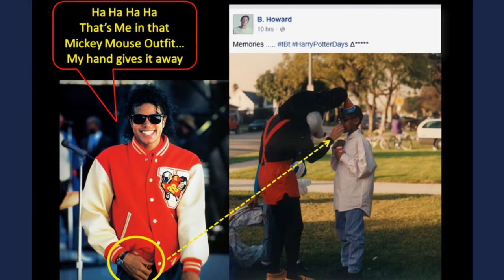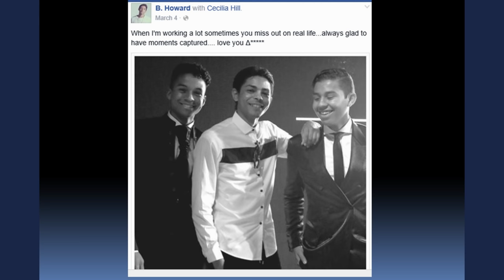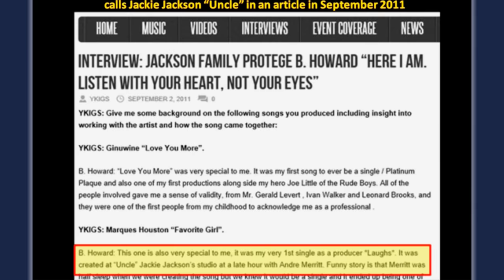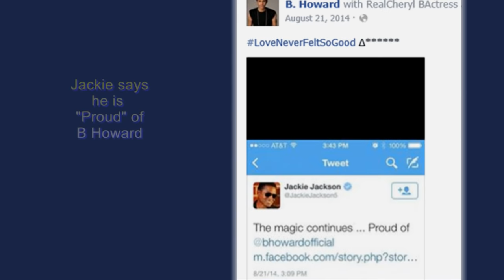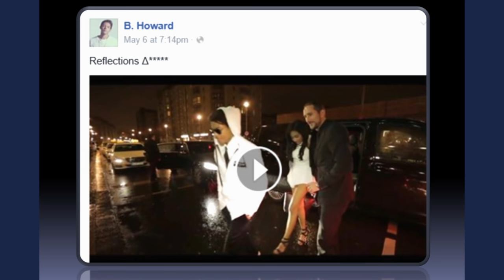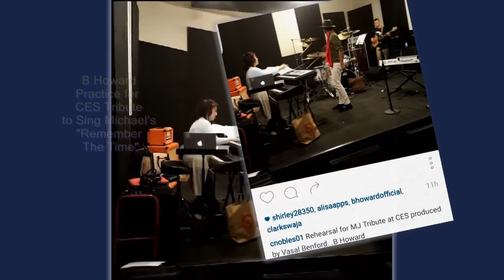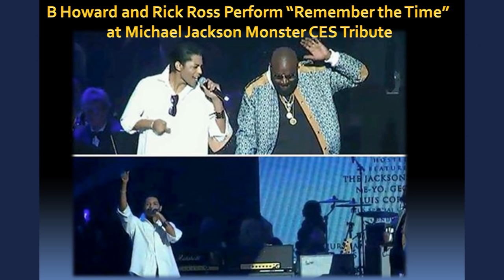OMG!! B Howard IS Michael Jackson's Son! 💯💯💯💯 Video!! Part 19 HD1080i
Let's celebrate Brandon, playing Michael Jackson, in Corey Feldman's new movie to air on LifeTime
^^FB link to Miki Howard dancing to Michael Jackson's "You Rock My World."

Augie Johnson PASSED November 2014 RIP.  the publicist for his Memorial listed his 6 kids AND BRANDON WAS NOT LISTED AS ONE OF HIS KIDS.  Here are the names of his 6 kids listed for his Memorial: "his children Toi Carmichael, Damon Johnson Sr., Tishema Cromwell, Nicholas Howard Johnson, Amber Johnson, and August Johnson, Jr"

B Howard has already admitted he was told at age 7 or 8 MJ was his dad. See 7:34 of this video
Brandon looks like Katherine's side not Joe's side
This is the ultimate proof B Howard is Michael Jackson's biological son. Why is TMZ hiding this info from you? I'm sure they know too!! B Howard was raised with the Jackson family since he was BORN.